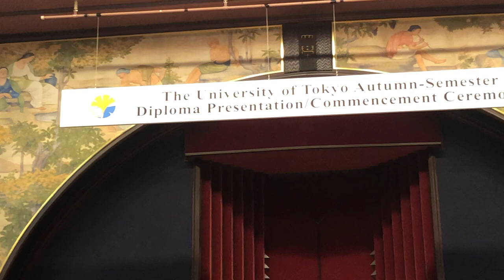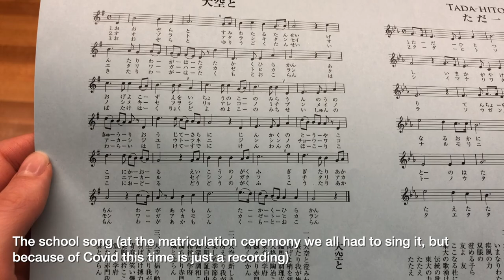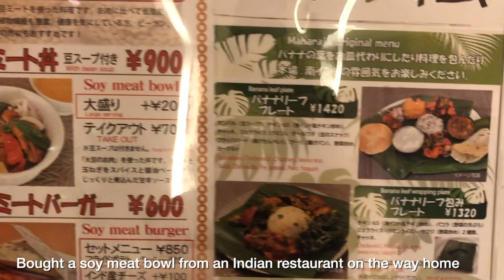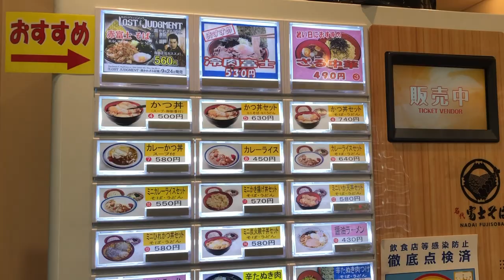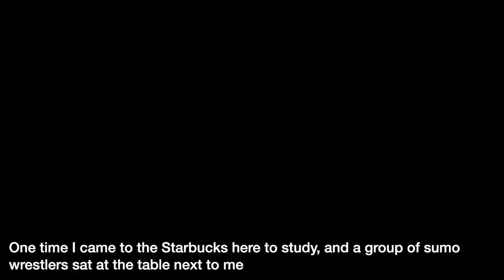University of Tokyo graduation vlog | Japanese hotel brunch & photoshoot, Tokyo dome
A weekend in my life living in Tokyo! This week I had my graduation ceremony from the University of Tokyo, came to the Hotel Gajoen in Meguro for graduation photos and brunch, and spent the day at Tokyo Dome, an amusement park area.

About me: I'm a 25 year old American who's lived in Tokyo for about two years. I make videos about my life here including food, fashion and travel.